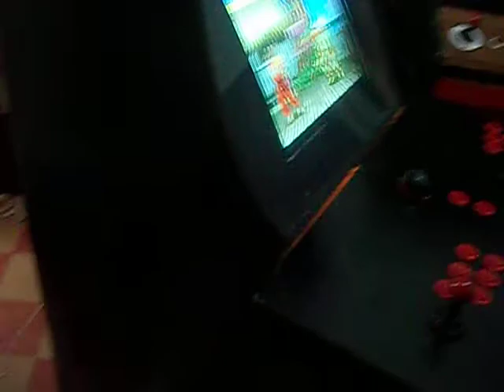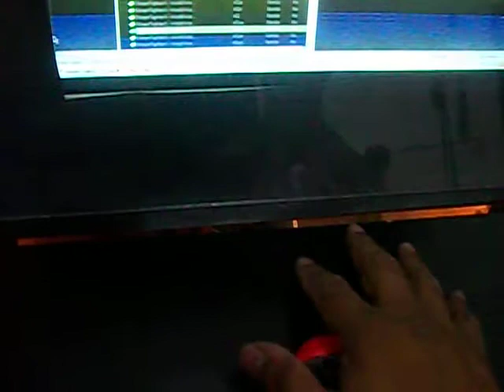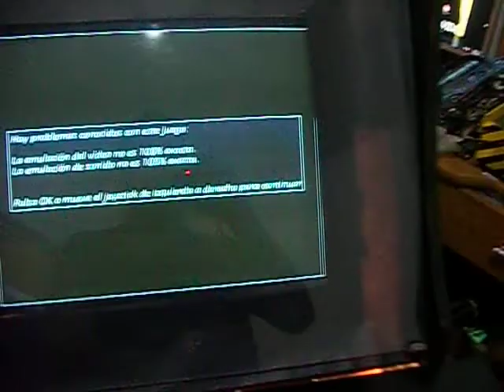MULTI ARCADE PANTALLA 19 MULTIJUEGOS CON MOUSE INVERTIDO ARCADE CORDOBA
PRODUCTO ENTREGADO DE LA MANO DE ARCADE CORDOBA CON MONITOR DE 19'' SISTEMA MALA Y MAME CON MOUSE INVERTIDO FUNCIONANDO PERFECTO. ACA ESTA NUESTRO VIDEO.